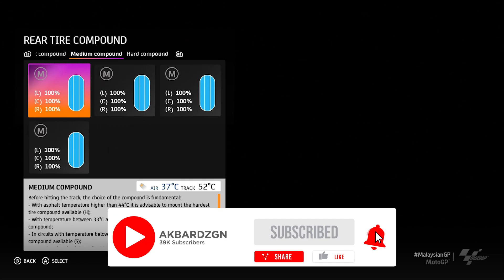ROSSI & MARQUEZ DIPERMALUKAN!! QUARTARARO PAKAI M1 TERCEPAT - RACE MOTOGP 2021 - MOTOGP 21 GAMEPLAY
PC:

➡️ Intel Core i5 3rd Generation
➡️ Nvidia GTX 1050 TI
➡️ 256 SSD

➡️ Intro TheFatRat - Fly Away feat. Anjulie

⭐️ Keep Respect and Have a Nice Day!